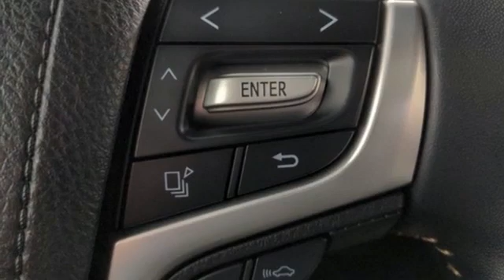Used 2020 Toyota Land Cruiser Lynnwood WA Seattle, WA 210969B - SOLD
Year: 2020
Make: Toyota
Model: Land Cruiser
Trim: Land Cruiser Heritage Edition
Engine: 8 5.7 L
Transmission: Automatic
Color: Midnight Black Metallic
Interior: Black
Mileage: 22817
Stock #: 210969B
VIN: JTMCY7AJ6L4088376
This is a beautiful Black Toyota Land Cruiser HERITAGE EDITION with Black interior. It is a 2 owner vehicle with NO accidents or damage reported to CARFAX. It is nicely equipped with: *Performance:* 5.7L VS DOHC 32V, 381 HP/401 lb-ft torque, Full-time 4WD w/A-TRAC and Torsen, Locking Limited-Slip Center differential, Kinetic Dynamic Suspension System (KDSS) - Multi-Terrain Select; Hill-Start Assist Ctrl; CRAWL Ctrl w/Off-Road Turn Assist *Safety And Convivence:* Mult-Terrain Monitor, Toyota Safety Sense P: Pre-Collision Sys w/Pedestrian Detection, Dynamic Radar, Cruise Control, Lane Departure Alert, Automatic High Beams, Trailer Sway Control, 10 Airbags, Smart Key System w/ Push Button Start, Front and Rear Parking Assist, Blind Spot monitor with Rear Cross Traffic Alert *Exterior: *Heritage Edition Grille, LED Headlights w/LED DRL & Fog Lights, Rain Sensing Windshield Wipers, Windshield Wiper De-lcer & Pwr Moonroof *Interior*: Perforated Leather-Trimmed Seats, Premium Audio w/ Integrated Navigation, 9-in Touchscreen, JBL 14 Speakers, Subwoofer & Amplifier, HandsFree Bluetooth Phone/Music, SiriusXM, Auto 4-Zone Climate Control w/Air Filter, Power 10-Way(w' Memory) Driver, and 8-Way Passenger, Heated & Ventilated Seats, Heated Second Row Outside Seats, Heated Leather Steering Wheel

Address:
17800 Highway 99